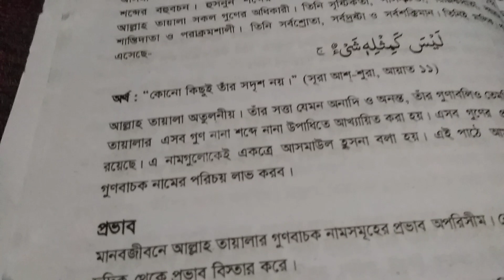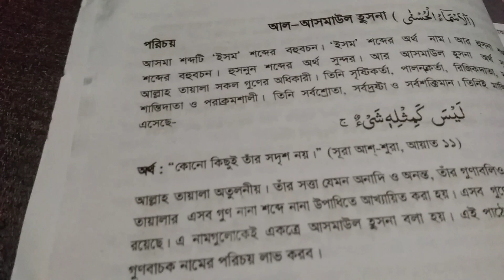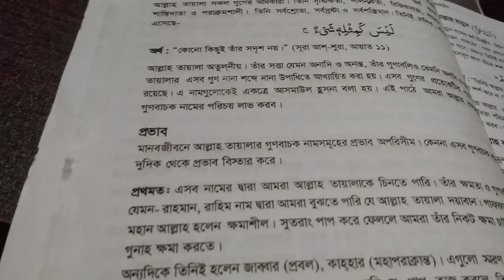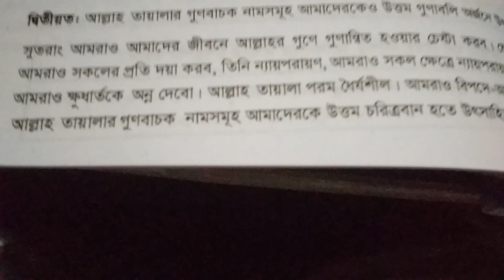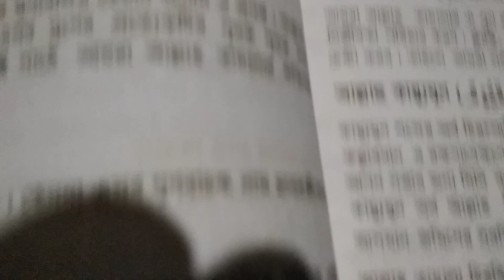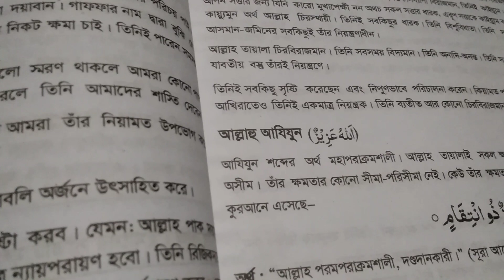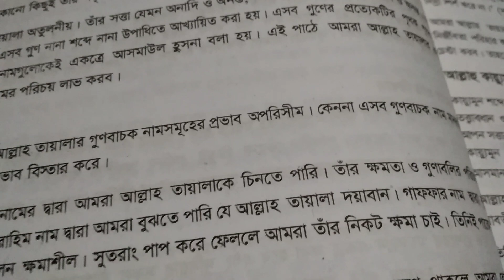আবদুল মজিদ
সপ্তম শ্রেনী